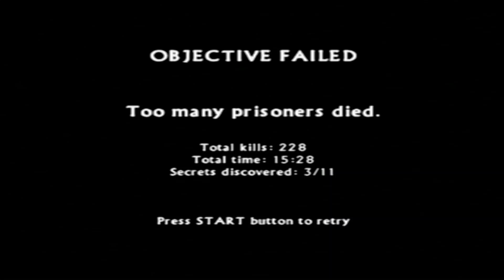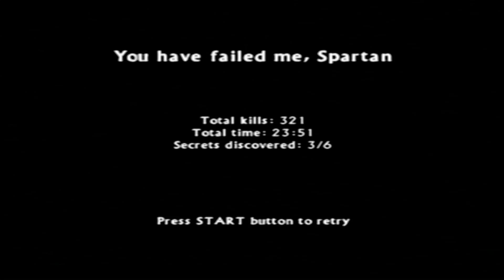Spartan Total Warrior Part 2